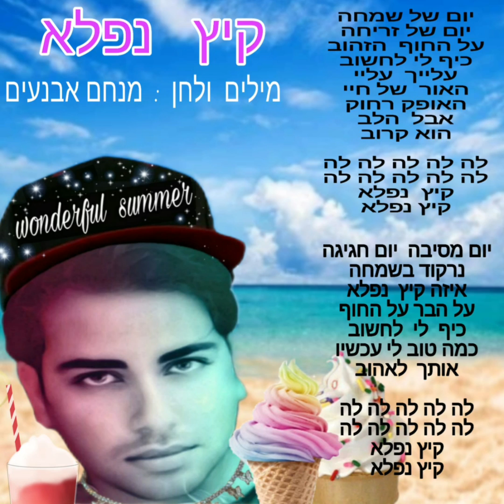קיץ נפלא - מנחם אבנעים - wonderful summer - menahem avnaim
עיבוד הפקה  מוזיקלית  מאסטרינג : ערן ינקו
יעוץ לשוני : אורי פרץ  שרון

קיץ נפלא
מילים ולחן : מנחם  אבנעים
יום של שמחה
  יום של זריחה
עלהחוף  הזהוב
  כיף לי לחשוב
עלייך  עליי
האור  של חיי
האופק רחוק
אבל  הלב
הוא קרוב

לה לה לה לה לה
לה לה לה לה לה לה
קיץ  נפלא
קיץ נפלא

יום מסיבה
יום  חגיגה
 נרקוד בשמחה
איזה קיץ  נפלא
על הבר על החוף
כיף  לי  לחשוב
כמה טוב לי עכשיו
אותך  לאהוב

קיץ נפלא
קיץ נפלא

השיר מוקדש לזמרת מדונה שאני מאוד מעריץ ,היא בשבילי ההשראה להתמדה ולהאמין שחלומות בסוף מתגשמים

A tribute song to the singer  Madonna
Lyrics & music : menahem avnaim
Music production, mastering :  eran yanko